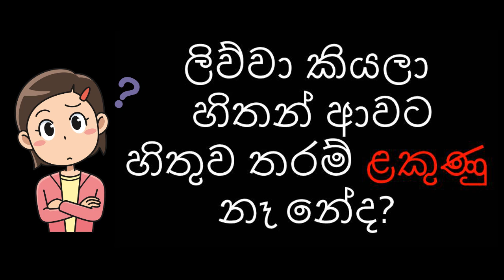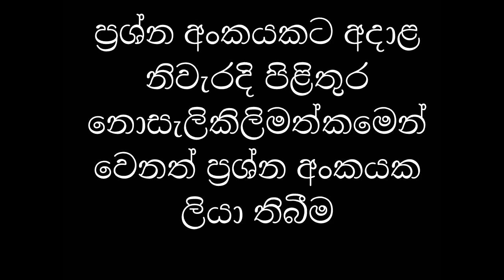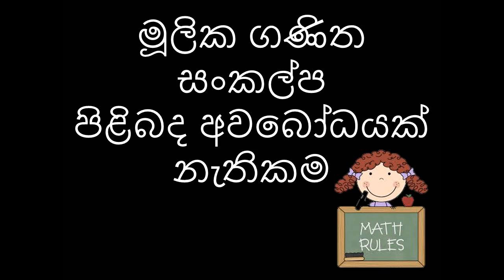Reasons for getting lower marks than expected during mathematics exam.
In this video you can get an idea about why you get lower marks than expected during exam.Specially this will be more related to the children who will face the Ordinary Level Examination in near future.figure out the mistakes you do and try to avoid them.Good luck for your exams.Hope you won't do these mistakes again after watching this.